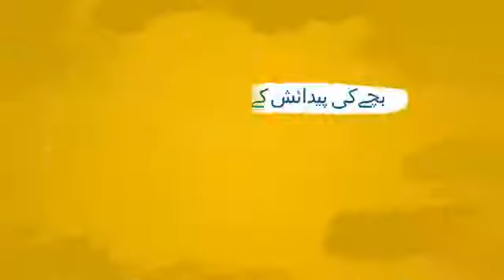Save The Children - Nai Zindagi ki Shuruaat TVC02